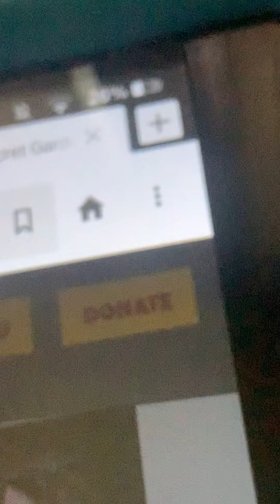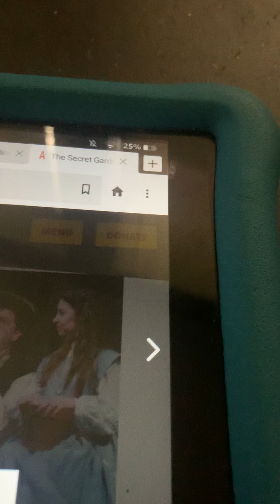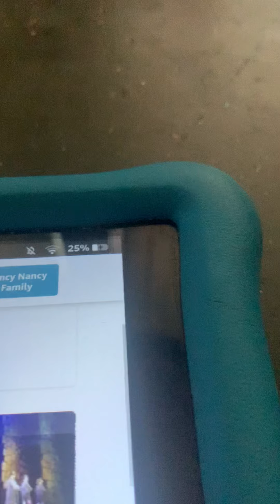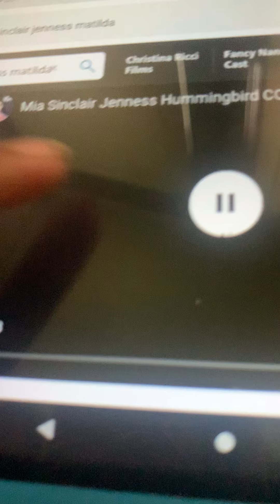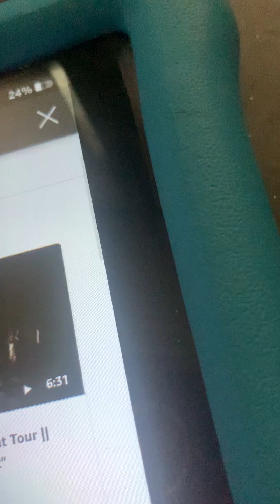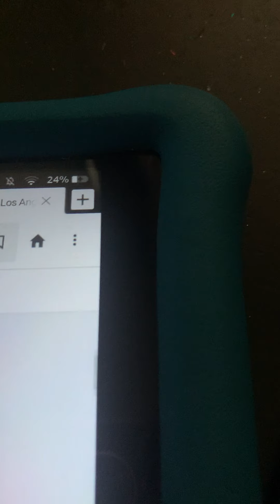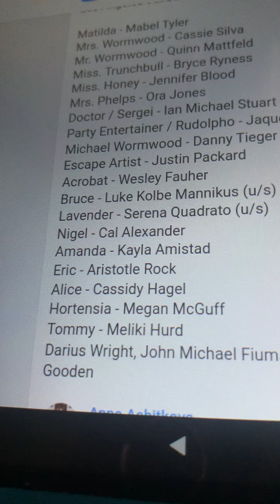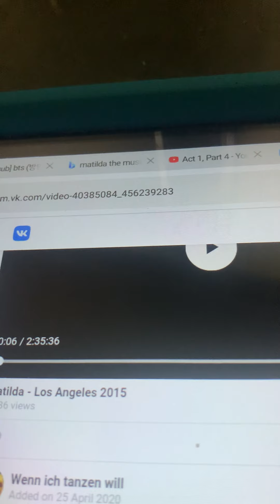Let's talk: Matilda The Musical (part 1 episode 3)